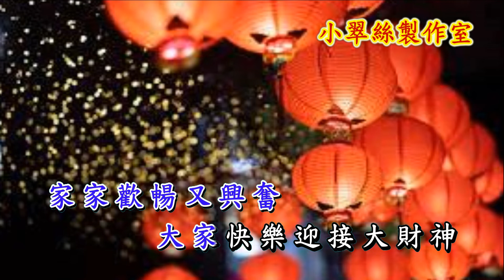迎接大財神 - 小翠絲子喉伴唱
(賀年曲)
文千歲 梁少芯 版本
〈小翠絲製作室〉